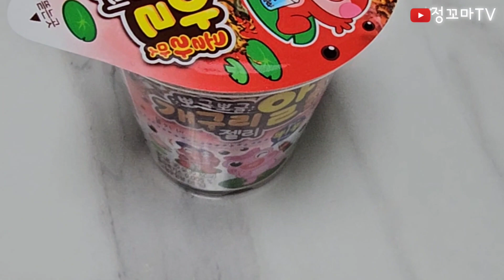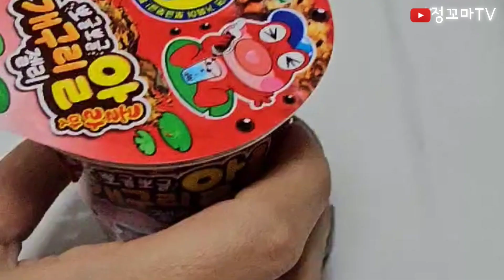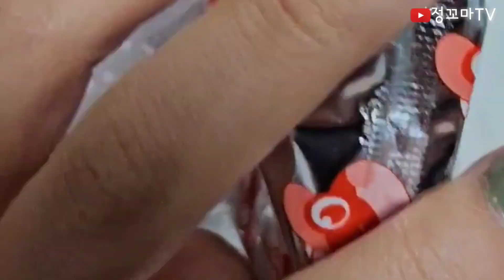뽀글뽀글 개구리알 콜라맛 젤리 서주